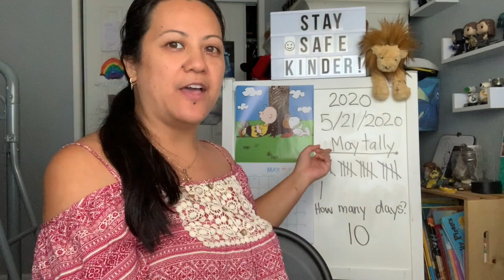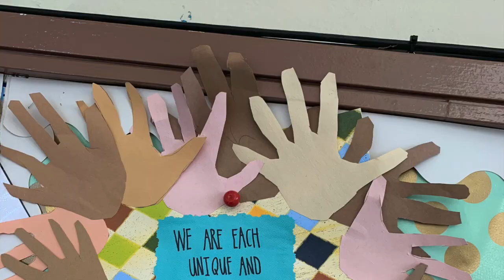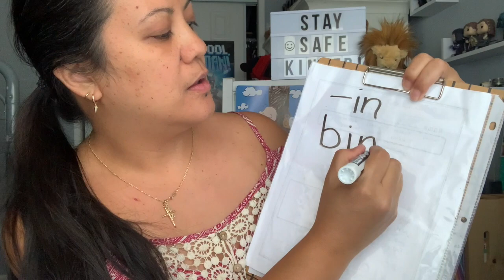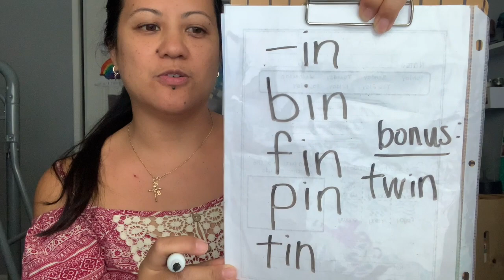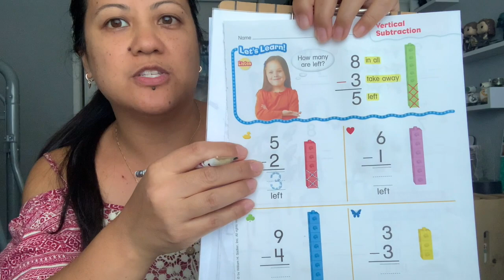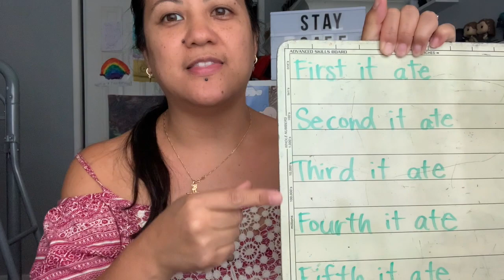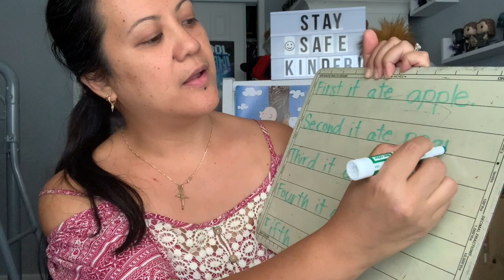Morning Calendar for May 21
Happy Thankful Thursday!